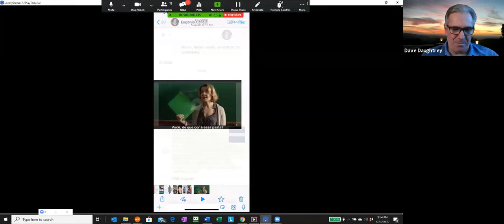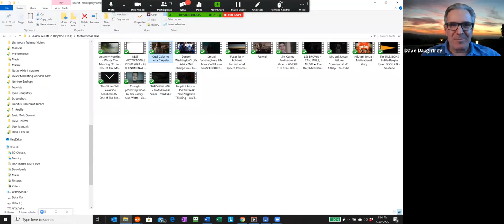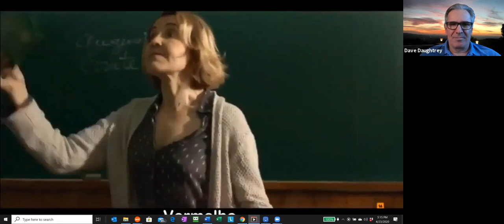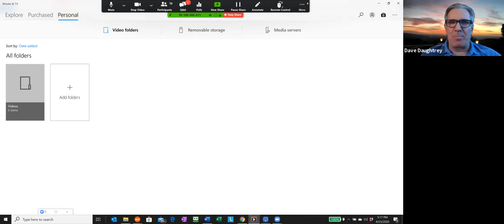4Life Capacitacion PID Dave Daughtrey 4 24 2020 Filosofias y Estrategias